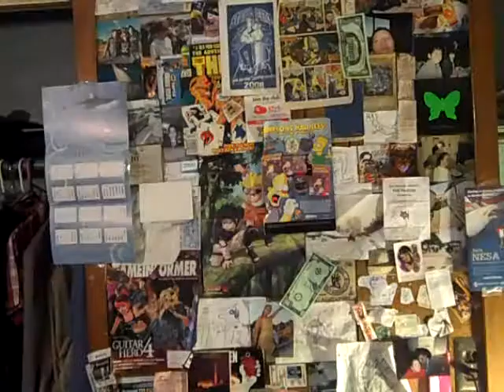WhaT'cha GONNA DO THIS Summer?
uhh yes Music by ra ra riot: each year